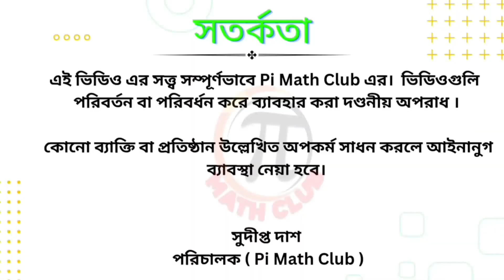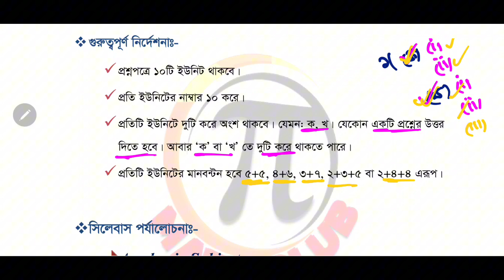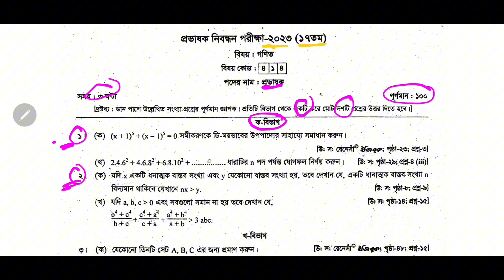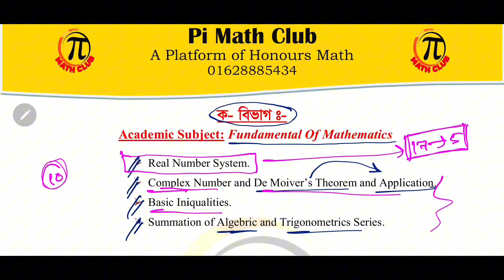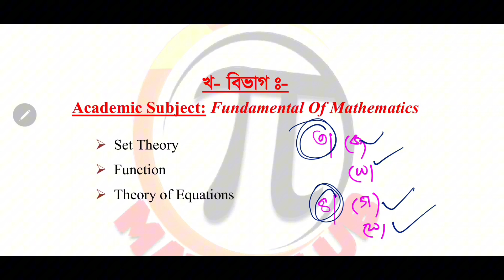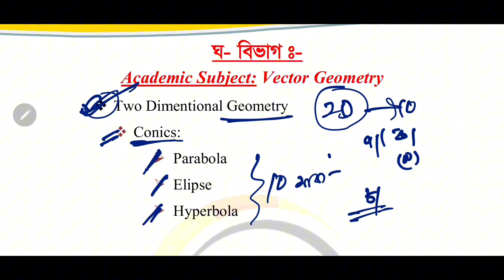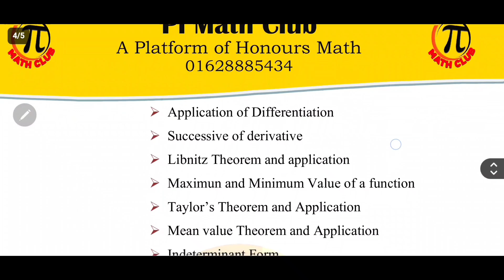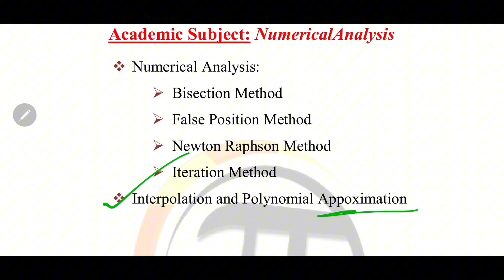১৮ তম শিক্ষক নিবন্ধন লিখিত ( কলেজ) ।। প্রশ্ন মানবণ্টন ও সিলেবাস পর্যালোচনা ।। Pi Math Club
১৮ তম শিক্ষক নিবন্ধন লিখিত  ( কলেজ)

🎓🎓 ১৮ তম শিক্ষক নিবন্ধন ( লিখিত) পেইড ব্যাচ বিস্তারিত  🎓🎓

🔥🔥 পেইড কোর্স চলছে। ✅

💥💥 গুরুত্বপূর্ণ কিছু দিকনির্দেশনা  💥💥

🔥🔥 যাদের প্রিলিমিনারি তে ৪০ বা ৪০+ আছে সবাই এখন সব কিছু বাদ দিয়ে লিখিত প্রিপারেশন নিবেন।

একাডেমিক পর্যায়ে আমরা যেভাবে প্রিপারেশন নিয়েছি,  শিক্ষক নিবন্ধন পরীক্ষায় সেভাবে প্রিপারেশন নিলে কিন্তু হবে না।

একাডেমিক পর্যায়ে বিগত সালগুলি পড়লেই ৮০-৯০% কমন চলে আসতো৷ এখানে ২০-৩০% এসেছে।
কিন্তু সামনে যে আসবে, তেমন নিশ্চয়তা নাই।

এটি একটি প্রতিযোগিতামূলক পরীক্ষা৷  এখানে সবার মধ্যে নিজেকে সেরা প্রমাণ করতে হবে ।

🎖️🎖️ এখানে প্রতিটি অধ্যায়ের সকল অংক সমাধান করে দেয়া হবে না। কিছু করে দেবো,  বাকিগুলা নিজেদের করে নিতে হবে৷

আমরা বেসিক বিষয়ে বেশি ফোকাস করবো।

💥💥  প্রতিটি ক্লাসের পরে কিছু সমস্যা নিজেকে সমাধান করতে দেয়া হবে। সেগুলা সমাধান করে নিজেকে যাচাই করবেন।

🔥🔥 কলেজ পর্যায়ে মোট ইউনিট ১০ টি।
প্রতিটি ইউনিট থেকে বাধ্যতামূলক আন্সার করতে হবে।

১০*১০ = ১০০ মার্ক।

তাই কোনো বিষয় বাদ দেয়ার সুযোগ নেই।

🎌🎌 পাস করতে হলে ৮৫%+ মার্ক থাকতে হবে।

💥💥 স্কুল পর্যায়-১ এ  মোট ভাগ ৪ টি।

🎌🎌 পাস করতে হলে ৭৫%+ মার্ক থাকতে হবে।

🎓🎓 স্কুল পর্যায়-১ এর বিষয়সমূহ :

1. Calculus 1
2. Fundamental
3. Geometry
4. Linear Algebra
5. Calculus 2
6. Ordinary
7. Applied math

📣📣 কোর্স ফি = ৳২০০০/- ( এককালীন)
📣📣 কোর্স চলবে মে মাস পর্যন্ত।

🎓🎓 কলেজ পর্যায় এর বিষয়সমূহ :

1. Calculus 1
2. Fundamental
3. Geometry
4. Linear Algebra
5. Calculus 2
6. Ordinary
7. Fortran
8. Linear Programming
9. Numerical

🎙️🎙️ যারা কলেজ পর্যায়ে ভর্তি হবেন, তাদের স্কুল পর্যায়ে ভর্তি হতে হবে না।

📯📯 ক্লাস হবে ::

🎖️🎖️ সব রেকর্ড ক্লাস।
🎖️🎖️ ফেসবুক সিক্রেট গ্রুপে  ক্লাস পাবেন ।
🎖️🎖️ ফেসবুক গ্রুপের পাশাপাশি মেসেঞ্জার গ্রুপ থাকবে৷ ( একটি নির্দিষ্ট সময়ে আপনাদের সমস্যা প্রতিদিন সমাধান করে দেয়া হবে)

🎓🎓 প্রয়োজনে লাইভ ক্লাস নেয়া হবে।

🏝️🏝️ প্রতিটি ক্লাসের সাথে নোট পাবেন।

🔱🔱 বিগত ৭-৮ টি নিবন্ধন এর সকল প্রশ্ন সলভ করানো হবে৷

📯📯 ক্লাস হবে ফেসবুক সিক্রেট গ্রুপে।
💥💥 ভিডিও ডাউনলোড করা যাবে না৷
💥💥 ফেক আইডি দিয়ে গ্রুপে জয়েন হতে পারবেন না।

⚠️⚠️ সতর্কিকরণ ⛔⛔🚫🚫

ফেক আইডি দিয়ে গ্রুপে জয়েন রিকুয়েষ্ট যদি কেউ দেন, তাহলে সেটা অটোম্যাটিক বাদ হয়ে যাবে।

দুইবার রিকুয়েষ্ট দিলে (ফেক আইডি দিয়ে)  লাইফটাইমের জন্য আপনার আইডি ব্যান করে দেয়া হবে।

💎💎 লিখিত পরীক্ষা হবার সম্ভাব্য সময় জুলাই মাসে।

💎💎 প্রিলিমিনারি পরীক্ষার রেজাল্ট ১৫ দিন বা ১ মাসের মধ্যে দিয়ে দিবে।

🏷️🏷️ কোর্স এর রেজিষ্ট্রেশন চলছে। ✅

📣📣 কোর্স করতে চাইলে,  সরাসরি যোগাযোগ করুন - ০১৬২৮৮৮৫৪৩৪

🔊🔊 আমাদের ডেমো ক্লাস দেখতে চাইলে,  YouTube এ  Pi Math Club চ্যানেল দেখবেন৷

অনেক ডেমো ক্লাস দেয়া আছে।

🅱️➡️ আমার লিখা বই কিনতে নিচের নির্দেশনা অনুসরণ করুন:

ডিসকাউন্টসহ বই এর ক্রয়মূল্য -
৳৩৭৫/- (স্কুল পর্যায়-১) এবং
৳৩২০/- (কলেজ পর্যায়)

আমাদের যারা শিক্ষার্থী তাদের জন্য।
কুরিয়ার চার্জ = ৳৬০/-

একসাথে ২টি বই কিনলে কুরিয়ার চার্জসহ মোট খরচ পড়বে- ৳৭৫৫/-

কিভাবে বুকিং দিবেন?

📌 প্রথমে বিকাশ বা নগদ থেকে ০১৬২৮৮৮৫৪৩৪ এই নাম্বারে ৳৭৫৫/- টাকা সেন্ড মানি করবেন।

📌📌 তারপর এই নাম্বারেই WhatsApp  এ আপনার ঠিকানা প্রেরণ করবেন।

আপনার নাম -
মোবাইল নং -
কোথায় নিতে চান -

তারপর আপনার অর্ডার কনফার্ম হয়েছে এরকম একটা মেসেজ পাবেন।

Course Instructor & Writer
Sudipta Das
Bsc (Honours),  MSc (Math)
National University